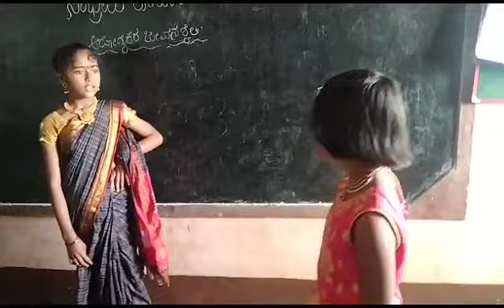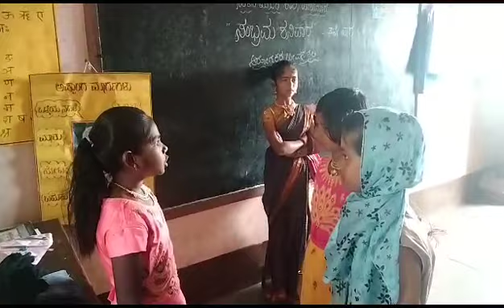Active Life style kannada drama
Video from siddumuragannavar66361